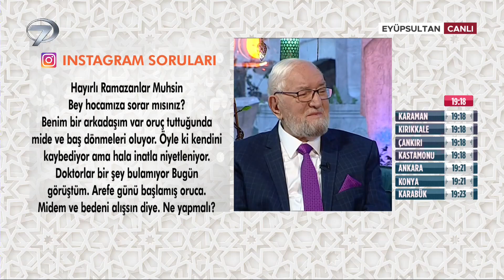Oruç Tutmamak İçin Doktor Beyanı Yeterli Midir? | Necmettin Nursaçan'la İftar Saati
Oruç tutamayıp fidyede veremeyenler ne yapmalı?